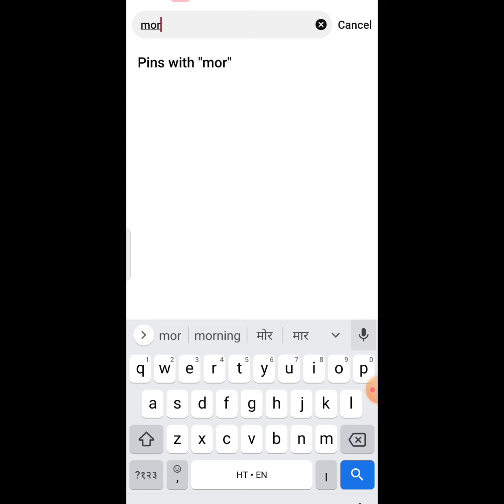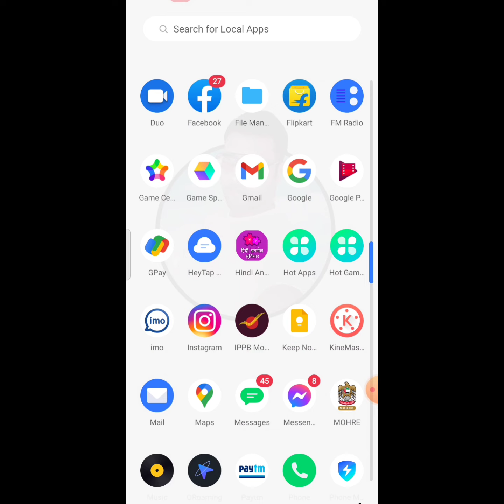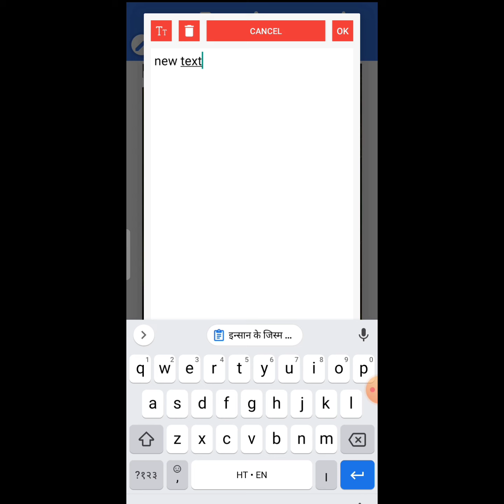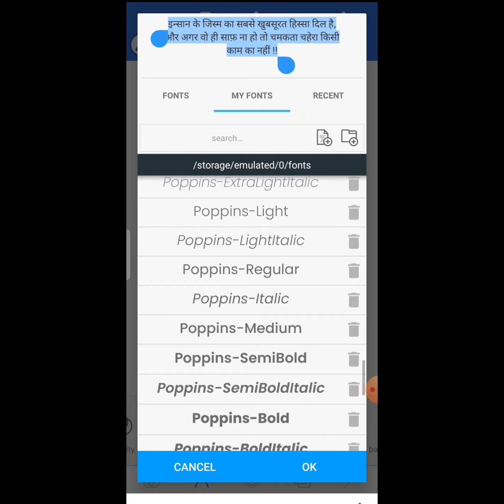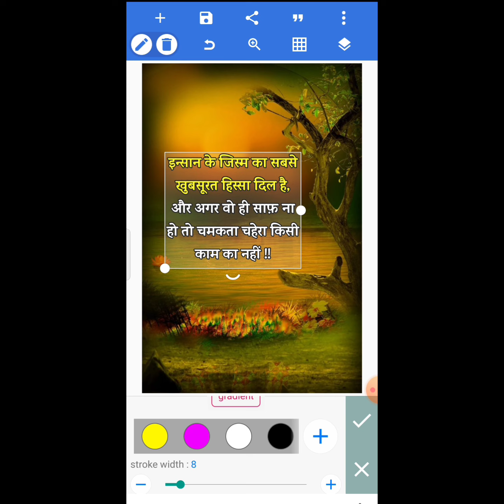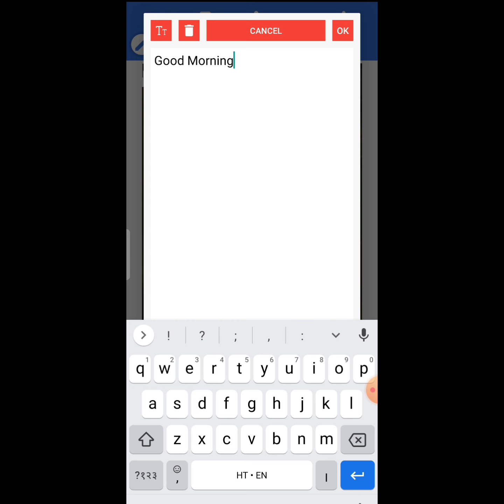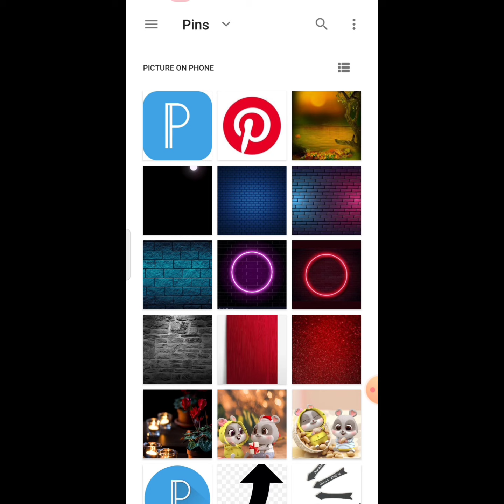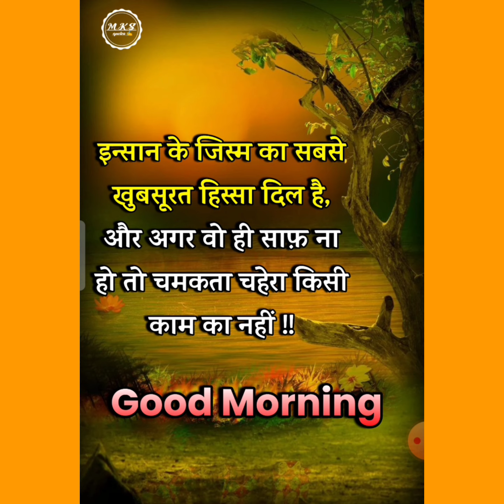Sharechat HD Quality Post Kaise Banaye || How To Make Sharechat Trending Post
Sharechat
sharechat trending post
sharechat me post kaise banate hai
sharechat ke liye post kaise banate hai
sharechat par HD quality ka post kaise banate hai
Sharechat me Trending Post kaise banate hai
sharechat me Trending Post kaise banaye
Sharechat ID ban code
sharechat id hack trick
sharechat gifting Chatroom
sharechat golden badge kaise le
how to create sharechat post
how to create post for sharechat
how to create sharechat post in tamil
how to create sharechat post in telugu
how to create sharechat post in malayalam
how to create sharechat post in marathi
Sharechat gifting Chatroom
sharechat tamil
sharechat telugu
sharechat malayalam
sharechat bengoli
sharechat odiya
sharechat hindi